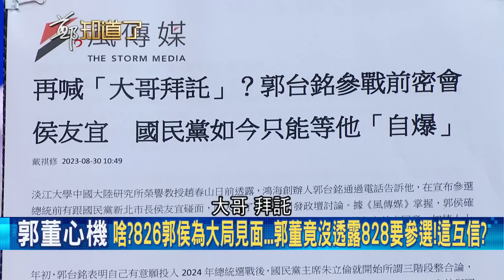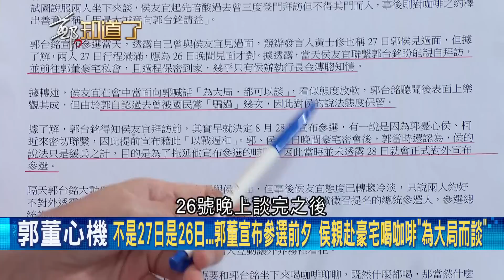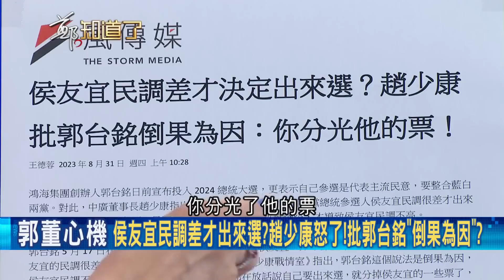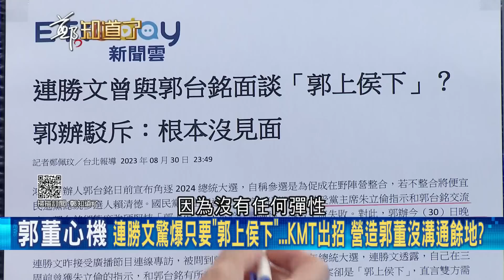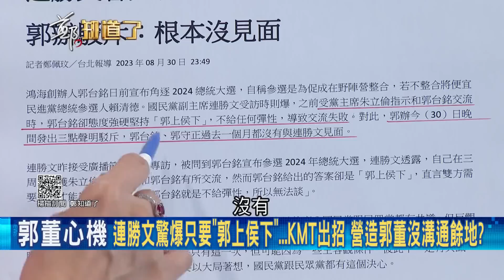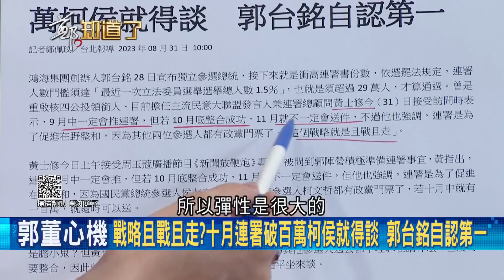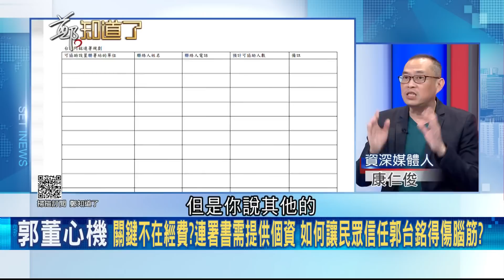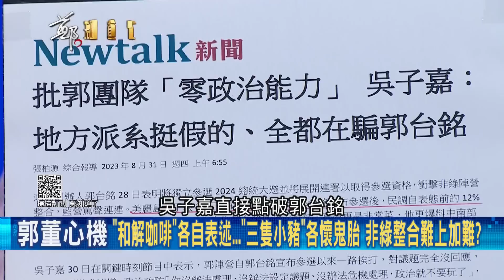郭台銘沒什麼好失去的? 三隻小豬咖啡再苦也得喝 郭宣布參選前夕與侯密談耍心機? 國民黨組織系統擋連署 大家都想當正的哪來的整合?｜呂惠敏主持｜【鄭知道了 PART1】20230831｜三立新聞台